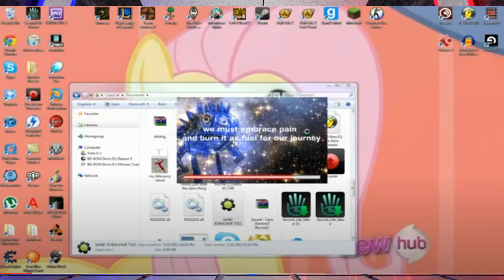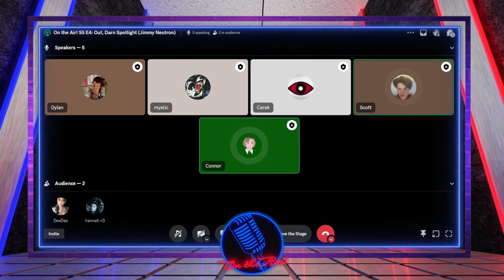On the Air! S5 E4: Out, Darn Spotlight (Jimmy Neutron)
On the Air! MERCHANDISE NOW AVAILABLE!!!